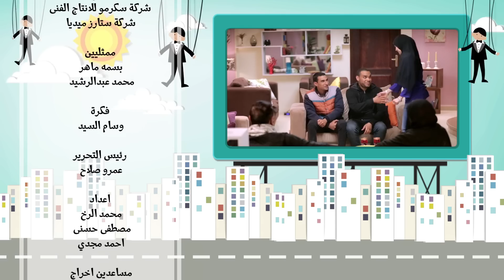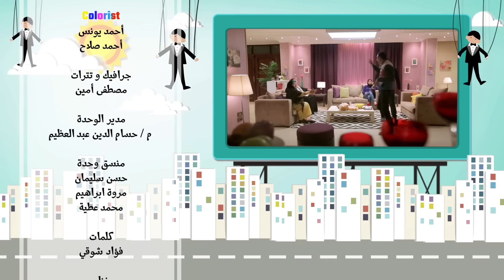برنامج عايز أتجوز - الحلقة 8 - اوعى تخطب واحدة كده " مكسوفة " - Ayez Atgwez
برنامج عايز اتجوزالحلقة "1" ويتم صدمة اهل العريس بعد معرفه ان العروسة مطلقة ولديها طفل ويحدث نقاش حاد وعنيف بين اخت العريس والعروسة بسبب ان العروسة مطلقة و الام تلطم على وجهها بعد تدبيس ابنها في الجوازة وتشتمه أمام ابوه و الام تنسحب وتترك زوجها وابنها وتغادر المنزل بسبب الجوازة. و تقوم فكرة البرنامج على استضافة شاب يريد أن يصنع مقلب فى عائلتة وذلك من خلال .. أيهامهم بأنه يريد أن يخطب فتاة ما تعرف عليها و يريد أن يذهبوا معه لمنزلها للتعرف عليها و على عائلتها ... و حين يذهبوا الى منزلها تحدث مفاجأت و أهمها .. تحاول العروسة أحراج العريس و عائلة عن طريق سؤالها (جبتولى ايه و انتم جايين ؟! ) و تتوالى الاحداث فيكتشف العريس و عائلتة ان العروس (ملبوسة ،، مطلقة ،، عندها طفل،، ألخ ) ثم بعد ذلك يتم كشف المقلب